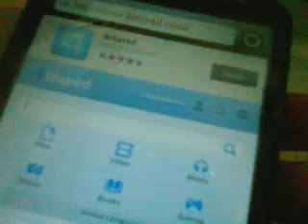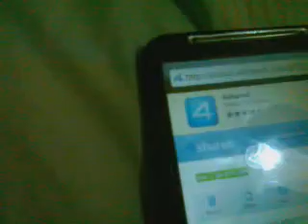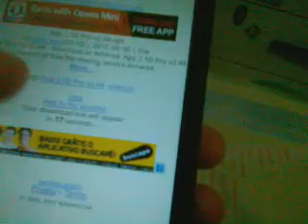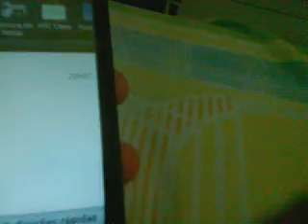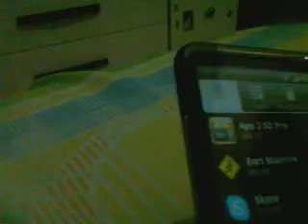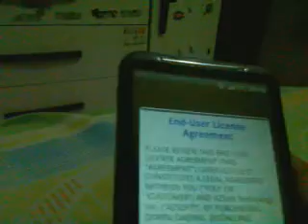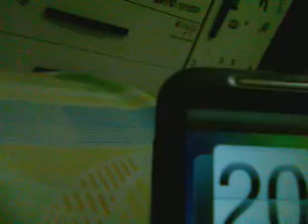HTC DESIRE HD: COMO MOVER TODOS OS APP AO SD